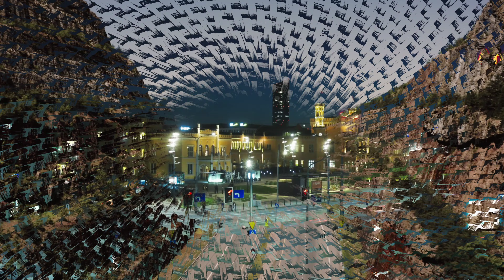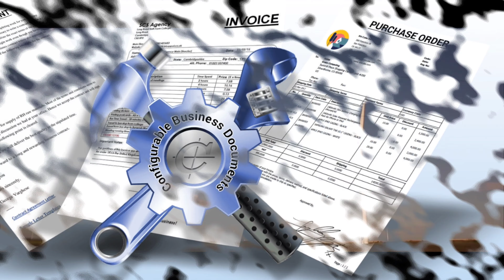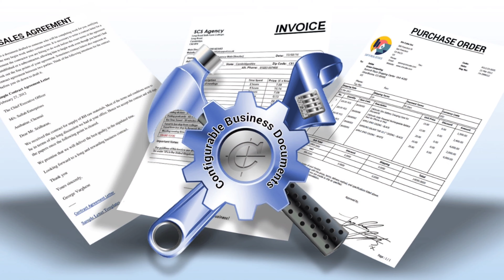Poland Embassy Interview in New Dellhi । Poland embassy interview for nepali । Nepal to poland visa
Hi Friends, its me Binay Gautam. In this video we talked about Poland work Visa.

TITLE :-

Our channel is about Abroad Jobs , Visa and immigration. We daily upload here visa and immigration related video. Don't forget to check our channel daily.

SEARCHING KEYWORDS :-